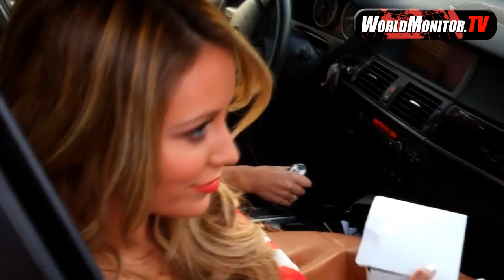Aubrey O'day spotted at Belwood Bakery in Brentwood talks about her Reality TV Show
Singer / TV Personality Aubrey O'day spotted arriving at Belwood Bakery in Brentwood, Ca, United States on Feb 2nd, 2011. She talks about her upcoming Album,  Reality TV Show, the Billboards in Hollywood,  2011 Superbowl, Valentines day and wished Charlie Sheen Well. As always Aubrey was in a jovial mood and seemed to be having fun!